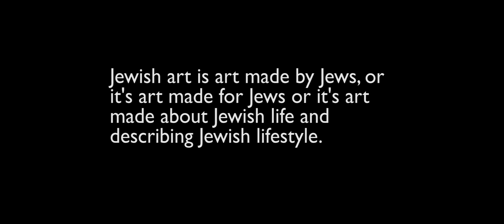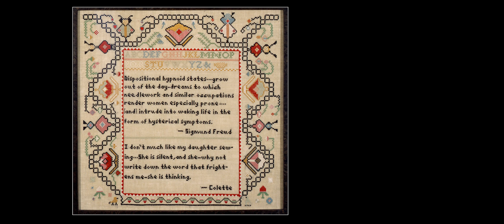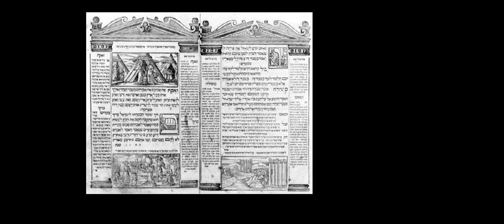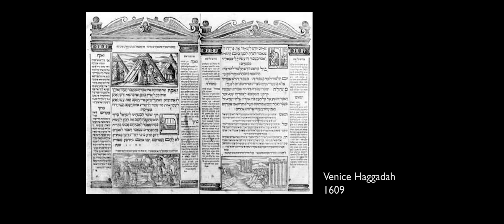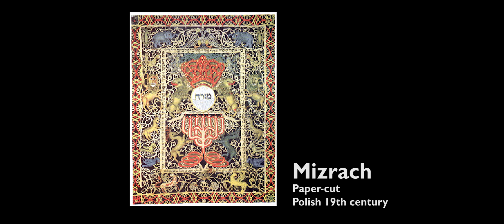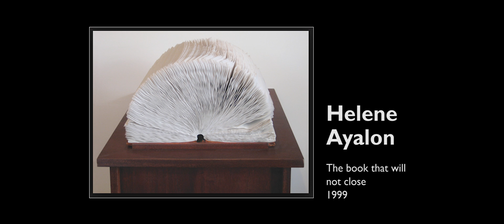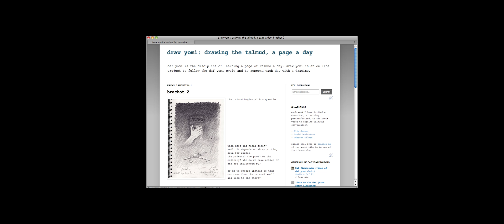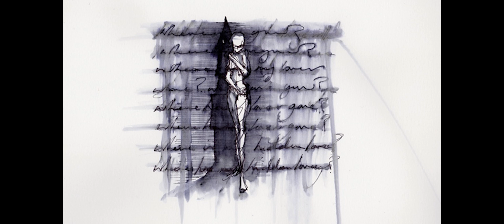Jewish Art - The Art of Faith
The first talk in The Art of Faith series at Tunbridge Wells Museum & Art Gallery from 25 November, 2016.

In this lecture, working artist Jacqueline Nicholls asked - What is Jewish art? Art for Jews? By Jews? Or art that depicts Jewish life?

Or join us on one of our Twitter feeds: @TWartyculture or @TWBC_Museum